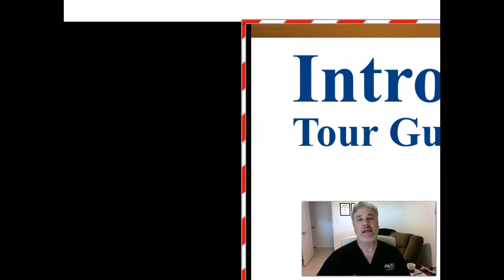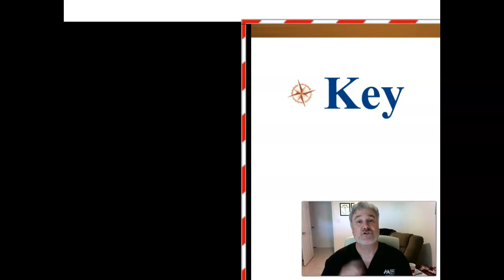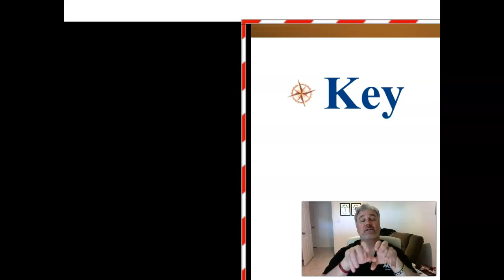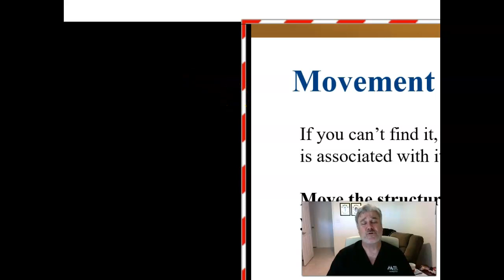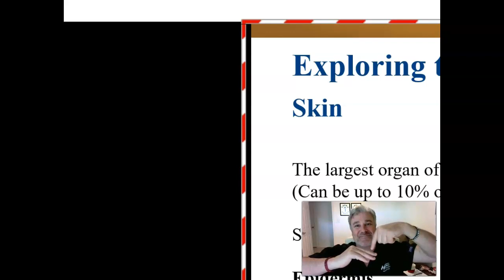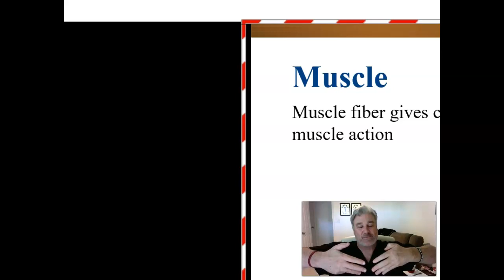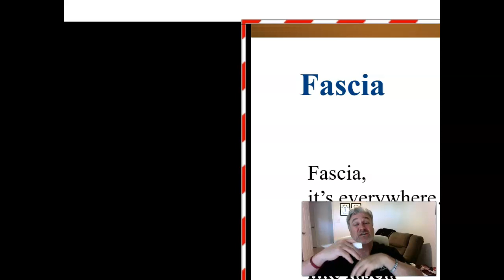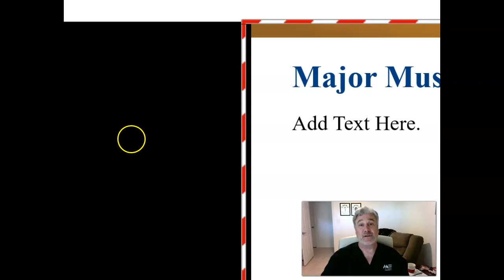Intro to Trail Guide to the Body